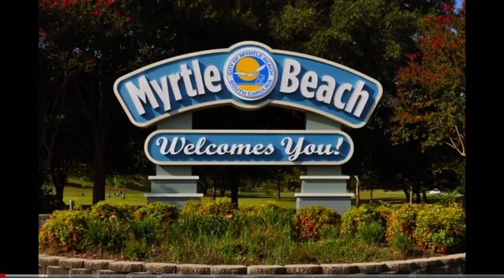Throw Back Thursday this was five years ago!! Same Passion! Same Drive!!!!